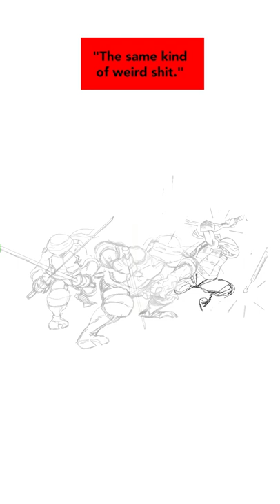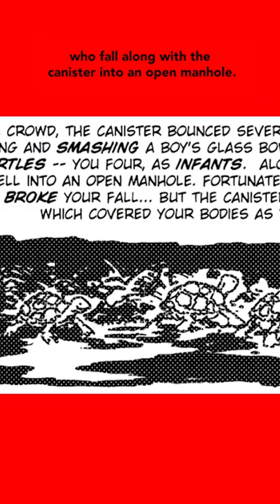SECRETS OF TURTLE POWER?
The creative origins of the Teenage Mutant Ninja Turtles by Kevin Eastman and Peter Laird.